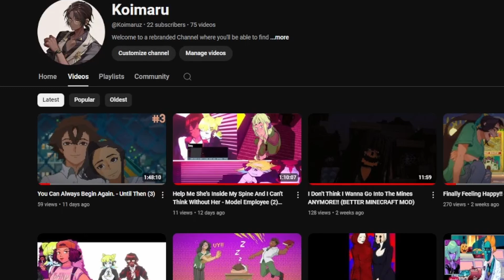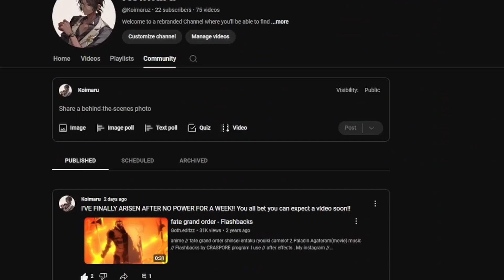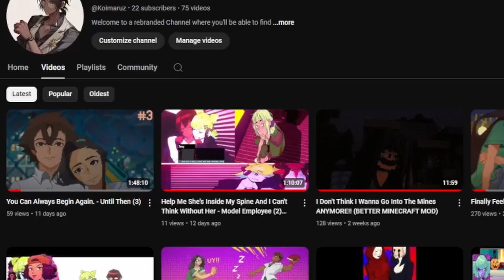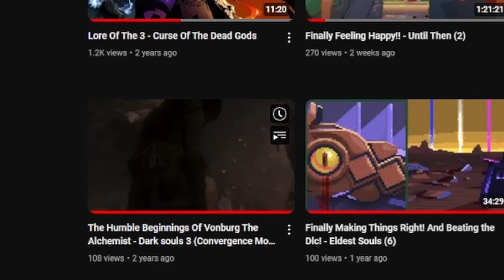The Worst Update Video You'll Ever See (and it's by me, Of course)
It's a bit of a yap session

But i say some important things!!

Thumbnail is my two braincells